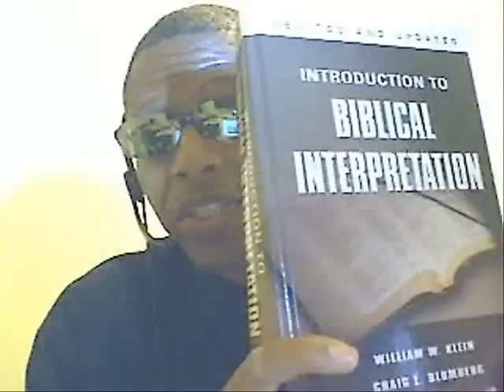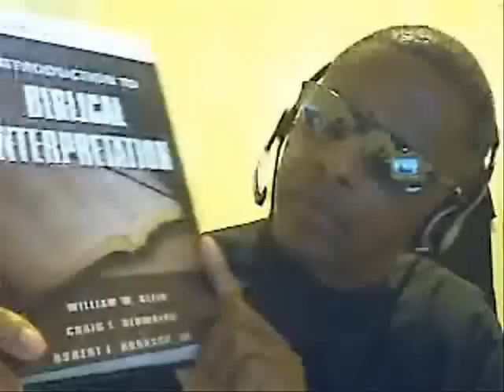The Prosperity Preacher Powerslam 3: Why Preachers Should Get Biblical Education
In this third and perhaps final installment of the Prosperity Preacher Powerslam, the Christian Road Warrior takes down a gross distortion of Psalm 35:27 perpetrated by Fred Price and his tag team partner, Kenneth Copeland.

As you will see, these two are no match for the hermeneutical power of the warrior...so get a russhhh out of the facts the warrior dishes out.